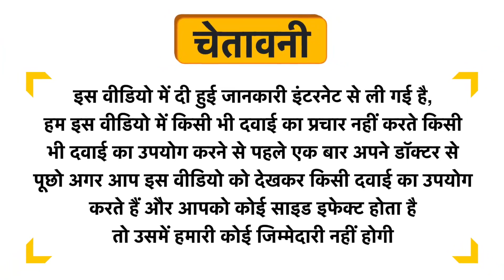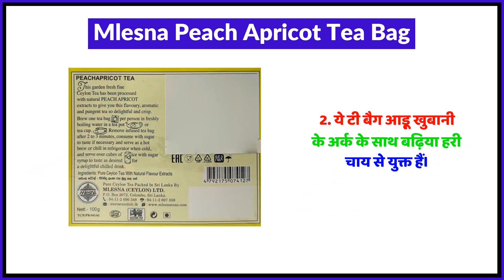Mlesna Peach Apricot Tea Bag Uses in Hindi | Side Effects | Review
Mlesna Peach Apricot Tea Bag Uses in Hindi | Benefits | Side Effects | Dose

Topics Covered in This Video
Mlesna Peach Apricot Tea Bag Uses in Hindi
Mlesna Peach Apricot Tea Bag Kis kaam aati hai
Mlesna Peach Apricot Tea Bag Review
Mlesna Peach Apricot Tea Bag Side Effects
Mlesna Peach Apricot Tea Bag ke fayde in hindi
Mlesna Peach Apricot Tea Bag how to use